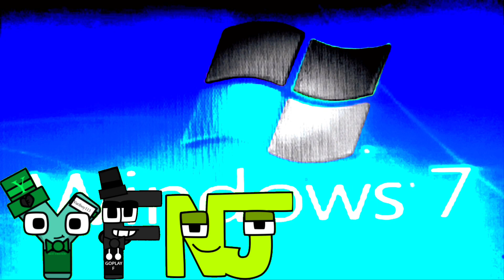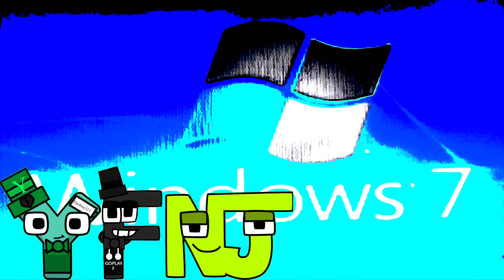My Video and Music For Windows in G Major 4 Powers Extended